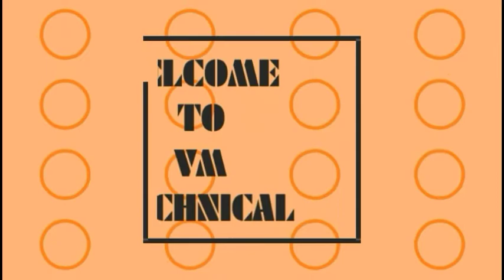|| CENTRAL HINDU SCHOOL VARANASI CAMPUS TOUR || chs school Varanasi view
Chs school Varanasi Uttar Pradesh
Varanasi top school chs school Varanasi
Know all about chs school Varanasi
How chs school Varanasi look like
See chs boys school Varanasi